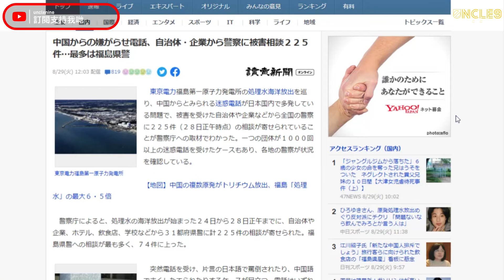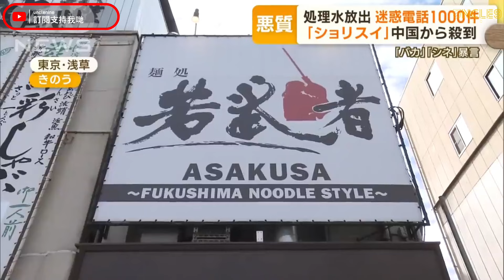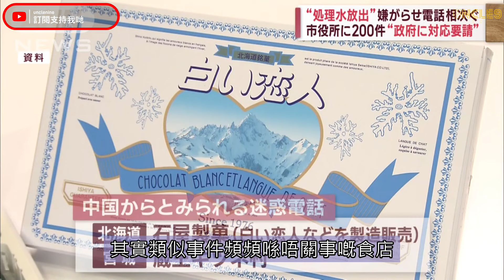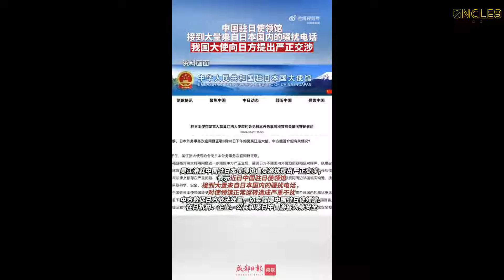【日本熱話｜滋擾電話地圖炮式狂轟日本・拉麵店收千個無聊電話！】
今日要講嘅話題係困擾日本各行各業嘅滋擾電話，自從福島核處理水喺8月24日排海以嚟，短短幾日時間嚟自中國嘅滋擾電話以地圖炮形式轟炸日本！！根據日本讀賣新聞報導，直至8月28日中午12:00，日本警方接獲225宗相關報案，涉及日本足足31都府縣，範疇就包括地方政府、企業，就連完全唔關事嘅酒店、食店、學校亦收到滋擾電話！！花款層出不窮...